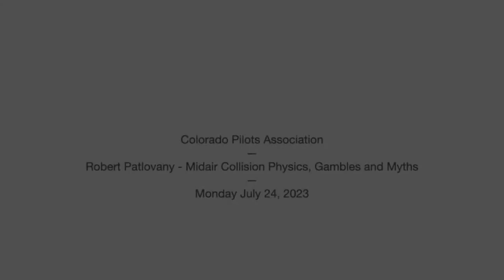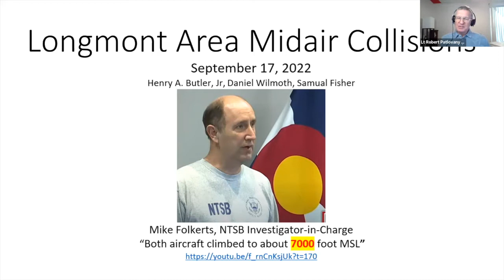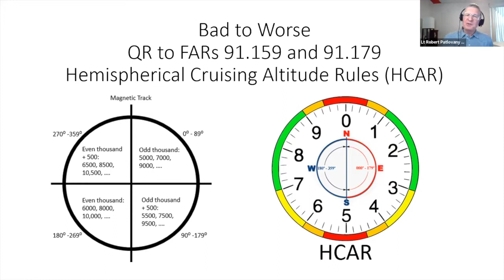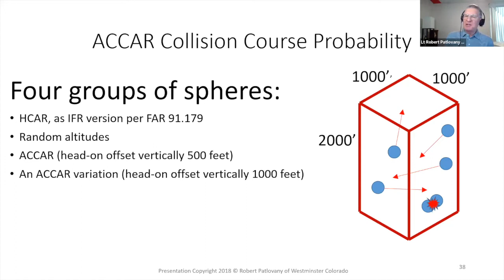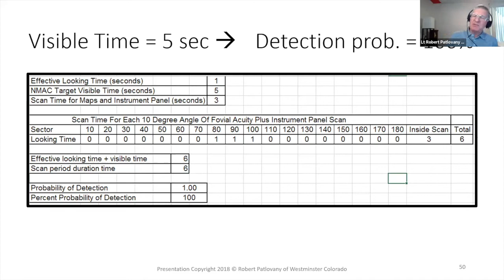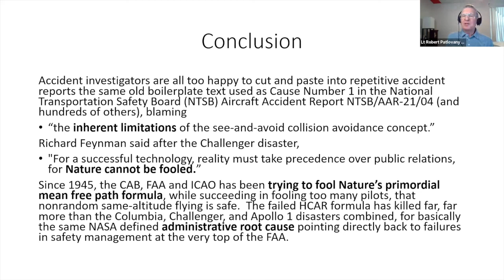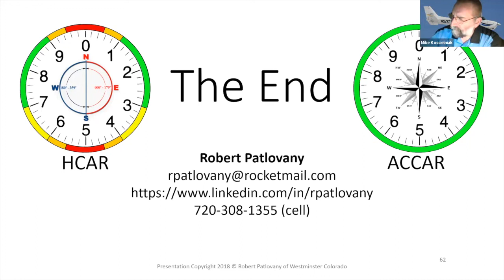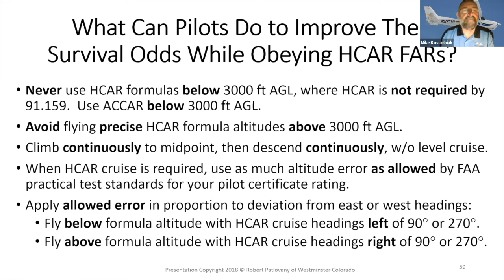CPA Presents - Midair Collision Physics, Gambles and Myths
This video series is brought to you from the Colorado Pilots Association.  and consider becoming a member to help support these series.

Join us for an intriguing presentation where we explore the darker side of aviation safety regulations.

(1) Seemingly safe rules can paradoxically lead to danger, justifying discretionary obedience for a pilot-in-command threatened by a hazardous regulation.

(2) Learn about the only air traffic controller blamed for a midair collision that resulted in his own demise, inspiring three movies.

(3) Unintended consequences of regulations revised to avoid past regulations have promoted future accidents, quantified as potentially 30 times more hazardous than their predecessors by the Chief Scientist of the Federal Aviation Administration

(4) Ponder the wise words of visionaries who remind us that optimism cannot defy the laws of physics, and that reality should triumph over public relations.

(5) Contemplate the notion that even imperfect execution can be valuable, encapsulated by the famous quote, "If a thing is worth doing, it is worth doing badly."

1956 Grand Canyon Mid-Air Collision--Civil Aeronautics Board Report, flight data in line with to unsafe regulations.

Navigation Paradox by Chief Scientist for the Federal Aviation Administration (FAA), Robert Machol
“An Aircraft Collision Model,” Management Science, Vol. 21, No. 10, June 1975, page 1094 of pages 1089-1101

Case Study Mid-Air Collisions Preventable with Randomized Cruising Altitudes preferred starting 1928

Risk Analysis Article 1997, by Robert Patlovany, peer reviewed by Dr. Ward Edwards
“U.S. Aviation Regulations Increase Probability of Midair Collisions”

Ward Edwards (uncle and mentor for Dr. H. Paul Shuch, the latter nearly killed 2018 for not reading above 1997 article)

NASA Ames Research Center Russell A. Paielli Air Traffic Control Quarterly 2000 Corroboration of 1997 Article (above)
“A Linear Altitude Rule for Safer and More Efficient Enroute Air Traffic” (second page}
“Patlovany’s collision results are corroborated in this paper …”

Experimental Aircraft Association (EAA) Webinar
2016 Case Study, about FAR Accurately Obedient Dr. H. Paul Shuch Barely Surviving FAA-Engineered Head-On Collision, Anatomy of Near Midair Collision

Dr. H. Paul Shuch (nephew of Dr. Ward Edwards, Shuch’s mentor)

Shuch Invented Binaural Doppler Collision Alert System Binaural Doppler Collision Alert System, Rejected by FAA for ADS-B

Academic Portfolio of H. Paul Shuch, Ph.D.

EAA Webinar 2018 by Robert Patlovany (needs current EAA member ID), resulting from Dr. Shuch recommendation.
Midair Collision Physics, Gambles and Myths

Patlovany 2017 NASA Silver Snoopy for Comments on Space Launch System Inconsistent Mass Model

One-one-three-two-eight Eaton Street

Westminster, CO  eight-zero-zero-two-zero

Seven-two-zero_three-zero-eight_one-three-five-five

Skype = rpatlovany